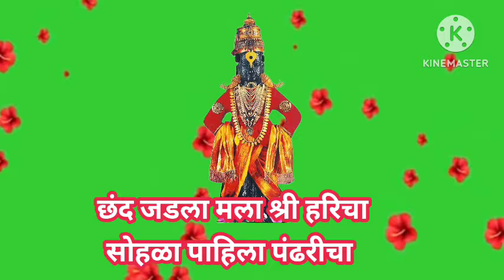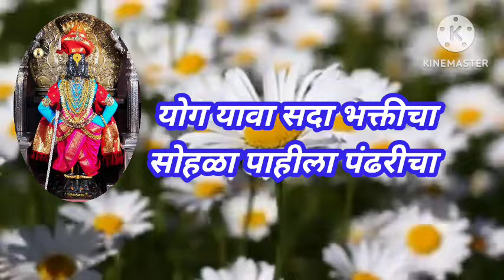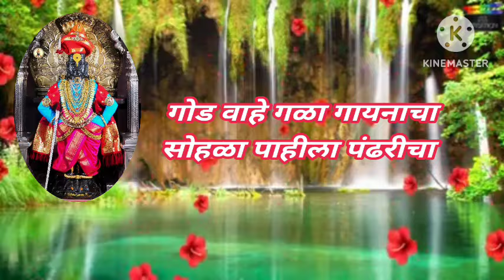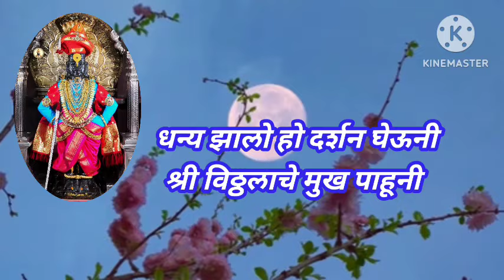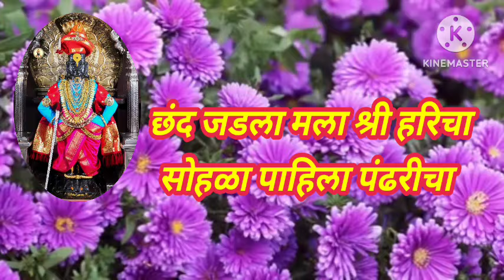आषाढी एकादशी निमित्त छान विठ्ठलाचे भजन छंद जडला मला श्री हरी चा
विठ्ठल रूक्मिणी पांडुरंग हरी विठ्ठल जय हरी विठ्ठल विठोबा  विठूराया माऊली विठू सावळा कानडा @anandigav-shaharvlog